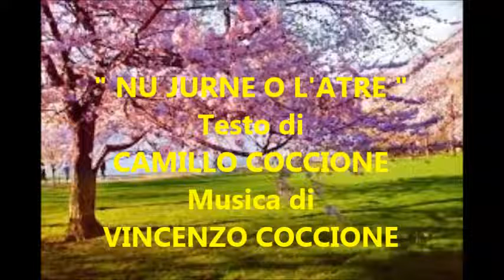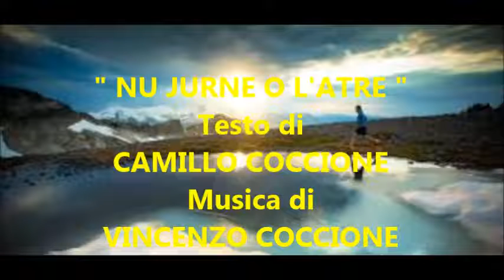" NU JURNE O L'ATRE " - Musica di VINCENZO COCCIONE - Testo di CAMILLO COCCIONE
NU JURNE O L’ATRE
È nu mure la spiranze
tra nu mare di silenzie,
se ci manche la sapienze
chisà l’ôme che sarà.
     L’ôme vive ma nen penze
     ca nen tè cchiù la cuscinzie,
     nen ci serve mo la scienze
     pe’ capì gna finarrà.

(Rit.) Finarrà, nu jurne o l’atre,
senza fije e senza patre
ca lu monne z’ha cagnate,
n’ zi capisce niente cchiù.
    Ci si spose a lu cuntrarie
    senz’avé lu nicissarie
     ca la vite z’ha ‘mbrujate
     e n’ z’affile niente cchiù.

È na serpe lu pinsiere
e la mente è traditore,
nen ci sta cchiù bbene e amore
     Penze sole a li dinare,
     a lu lusse e lu piacere,
     nen ci serve lu mahare

 Finarrà, nu jurne o l’atre,

Ci sta cose che n’ si dice,
ci sta cose che dispiace
ca se Ddì ci mmalidice
     Fa li cose cchiù atroce,
     nen ci sta une cchiù audace,
     na limane cchiù ffiroce

      Camillo Coccione